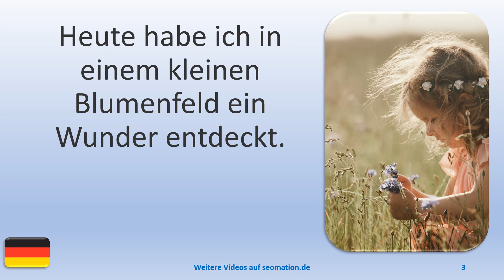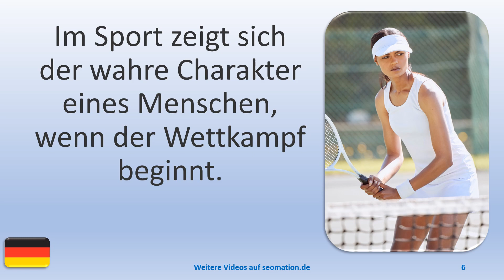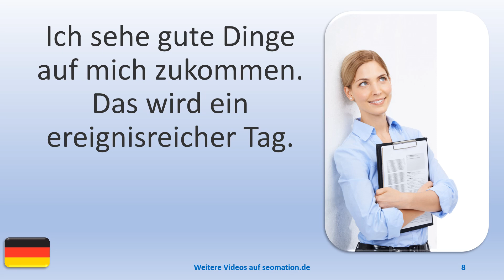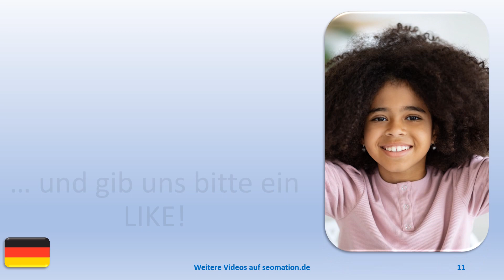▶️11756▶️Ich lerne Deutsch mit Texten und Bildern in unterschiedlichen Situationen. Lies Info unten!